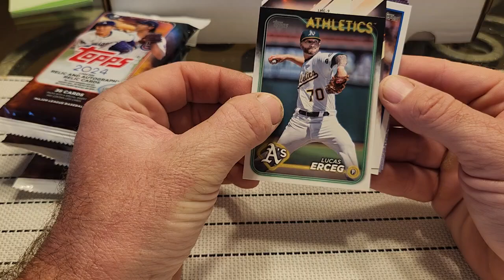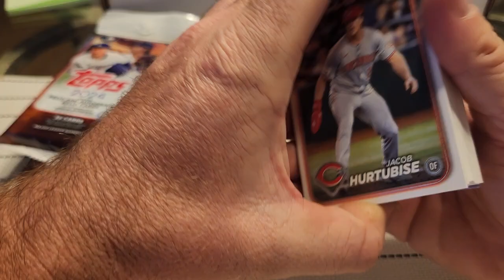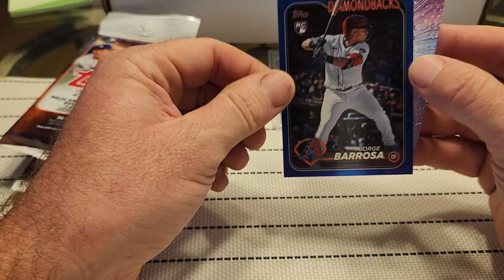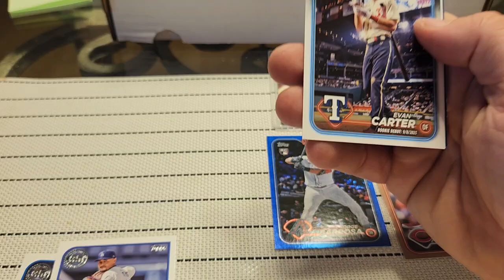💥💥💥💥2024 Topps Fat Packs X4!!!💥💥💥💥